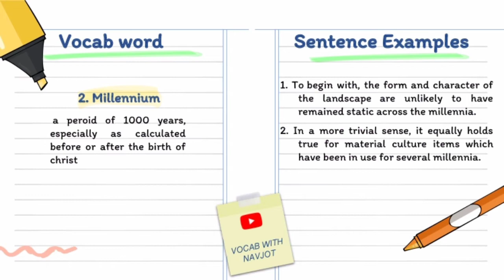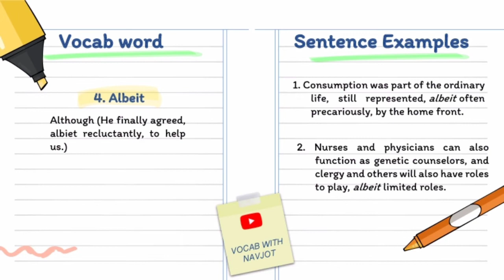Vocabulary from IELTS Reading test (part-14) || IELTS Writing task 2 || English Learning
This video will help you to improve your IELTS Reading and writing.